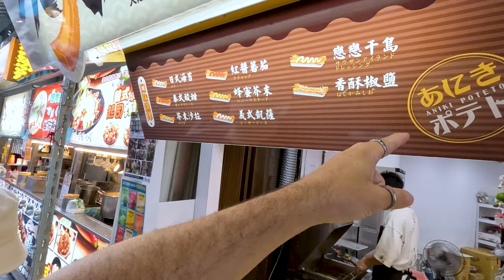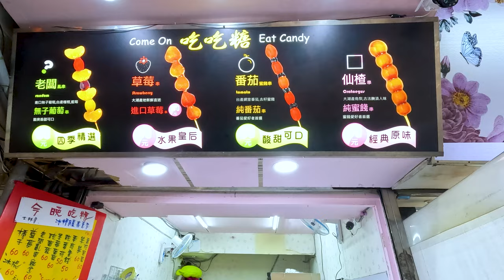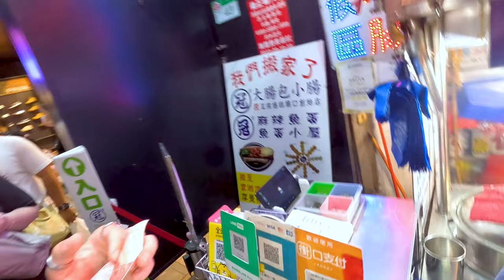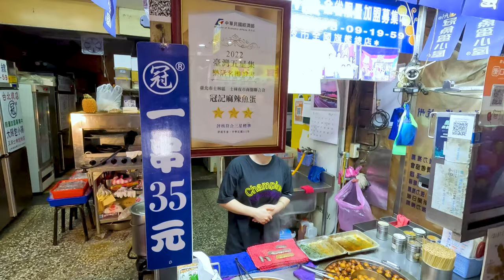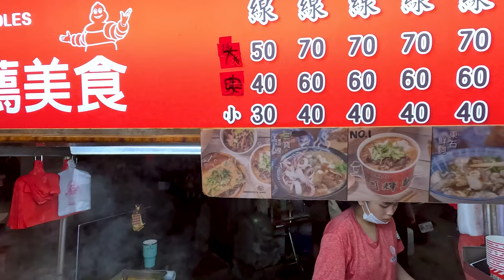5 BEST Shilin Night Market Street Foods! 🇹🇼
Street Food Challenge at Shilin Night Market in Taipei, Taiwan!

Who's hungry? Join me as I explore the crazy busy streets of Taiwan's gigantic Shilin Night Market. I'm going to be feasting on delicious sausages, juices, fruits, french fries, fish balls and more, and sharing every single price along the way. Hope you get to Taiwan soon to try all of these amazing foods yourself!

00:00 Intro--Get HYPED!
00:30 Street Food Challenge
01:22 MEGA French Fries!
04:06 Frozen Candied Fruit Is My New Love
06:10 Sticky Rice Sausage Changes My Life
10:58 Spicy Fish Balls From Heaven
12:50 Best Tasting Watermelon Juice
15:03 FAMOUS Taiwan Noodle Soup